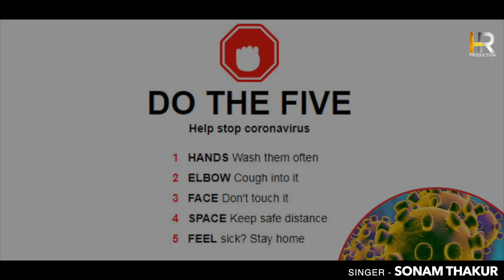JINDGI ANMOL HAI (Official Video) Kavita Joshi | Sonam | New Haryanvi Song 2021 | HR Production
(Official Video) |  | Latest Haryanvi Song 2020
JINDGI ANMOL HAI (Official Video) Kavita Joshi | Sonam Thakur | New Haryanvi Song 2020 | HR Production

Song : JINDGI ANMOL HAI ज़िंदगी अनमोल है (Official Video)
Singer : Sonam Thakur
Starring : Kavita Joshi
Story /screen play/Direction : Kavita Joshi
Edit/Di: Harish Chandra
Production :HR Production
Art Work :
Make Up :
Dance Group :
Video By :
Spl. Thanks :

Digital Media & Online Promotion -